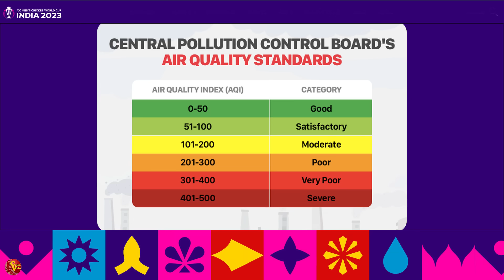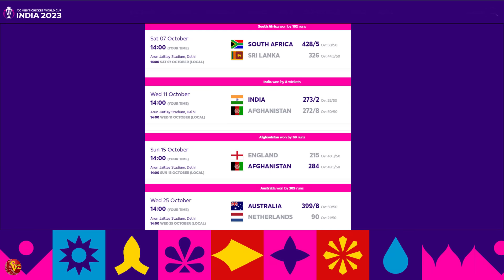පෙරදැක්ම - වායු දූෂණයටත් ඩක්වත් ලුවිස් එන හැටි| Road To World Cup 2023-SL vs BAN, Match 38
අධික වායු දූෂණය නිසා ශ්‍රී ලංකා බංග්ලාදේශ තරඟය අවලංගු වෙයිද? එහෙම උනොත් එහි බලපෑම කාටද?
World Cup 2023-SL vs BAN, Match 38
Neuball App එකෙන් ඔබේ සිහින කණ්ඩායමක් නම් කර ආසියා ලෝක කුසලානයේදී රුපියල් මිලියනයක්  වටිනා වවුචර් දිනාගන්න.